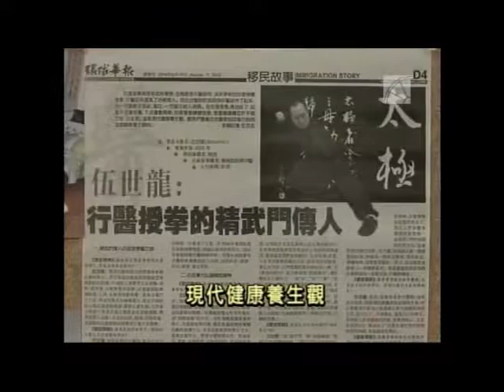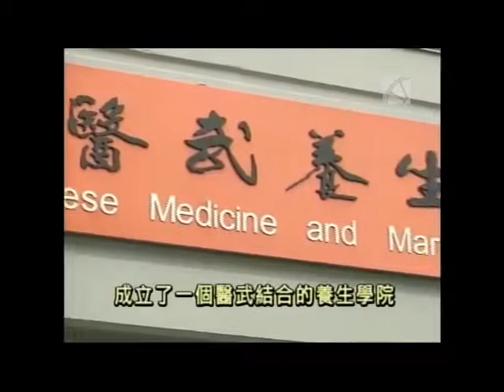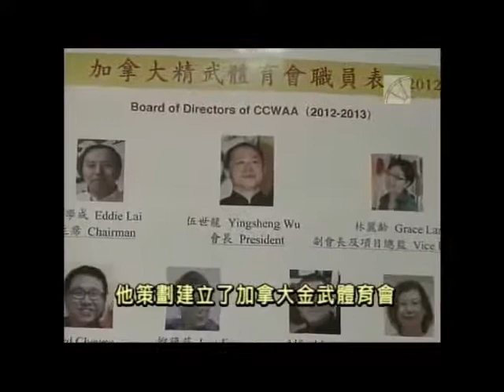Vancouver Acupuncture Tai Chi Classes - Bagua Chinese Martial Arts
One particular case of China's best-kept secret is their use of Acupuncture and Tai Chi to combat pressure. A few specialists portray Tai Chi as "Acupuncture without needles. An old Chinese discipline of meditative developments practiced as an arrangement of exercise.

Dr. Wu describe it as an Ancient Chinese discipline of meditative movements practiced as a system of exercise, Tai Chi truly converts into "Supreme Ultimate," which gives one a feeling of how the Chinese view this artistic expression. Not exclusively does the slow Tai Chi development of winding and untwisting knead a specialist's inward organs and streamline spinal nerve transmission, yet it likewise diminishes key "stress chemicals" in the body

About Dr. Ying Sheng Wu,
Doctor of Traditional Chinese Medicine (TCM)
Registered Acupuncturist

Doctor Wu is a well respected Kung Fu master and doctor of Traditional Chinese Medicine in Vancouver, Canada. The Wu’s lineage has had many generations which have been connected to Chin Woo Kung Fu and Traditional Chinese Medicine.

Master Wu began his Kung Fu training at the early age of four. His breadth of knowledge spans across northern and southern styles of Kung Fu, covering both internal and external styles of martial arts. Eventually, he became a disciple of Sun Zhi Jun, a Bagua grandmaster, and Feng Zhi Qiang, a grandmaster of Chen style Tai Chi. At this point in time, Master Wu focuses on the internal style of Kung Fu, which includes research, training, and instructing.

Currently, Doctor Wu is:

* A 4th generation successor of Shang style Xingyi
* A 4th generation successor of Cheng style Bagua
* An 11th generation successor of Chen style Tai Chi
* A 2nd generation successor of Hunyuan Tai Chi

Doctor Wu contributes to the art of Kung Fu through his ability in combining classical Chinese philosophy with modern training and education. He has extracted the essence of traditional Chinese Kung Fu by blending scientific training methods to re-capture the hidden secret powers of traditional Chinese martial arts.

Doctor Wu has a Bachelor’s degree in mathematics from Zhongshan University China. He has also studied the The Book of Changes, known as ‘I Ching’.  As Doctor Wu’s father is also a doctor of Traditional Chinese Medicine, he taught him how to appreciate the healthiness of the body, mind and spirit. These are the same principles Doctor Wu uses as a Qigong instructor.

After immigrating to Canada, Doctor Wu is fulfilling his dream in uniting the teachings of Kung Fu and Traditional Chinese Medicine to the western society. Additionally, Doctor Wu is on the board of several Chinese culture associations where he is able to share his extensive knowledge with them.

Also, Dr. Wu is the..

* President of the Canadian Chin Woo Athletic Association
* President of Y.S. Traditional Chinese Medicine and Martial Arts College
* Instructor of Qi Gong at the PCU College of Holistic Medicine
* Instructor at Kwantlen Polytechnic University

His mission is to open the gate to a true, deeper understanding traditional Chinese culture and holistic taoist philosophy for a fully integrated mind, body and spirit.

Start your journey a become the best that you can be!

★☆★ Connect with Dr. Wu ★☆★